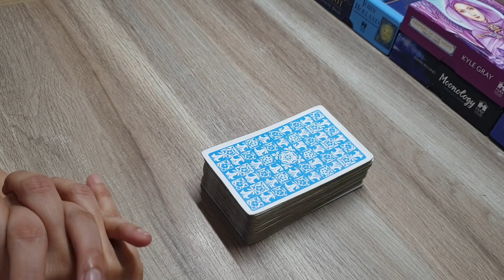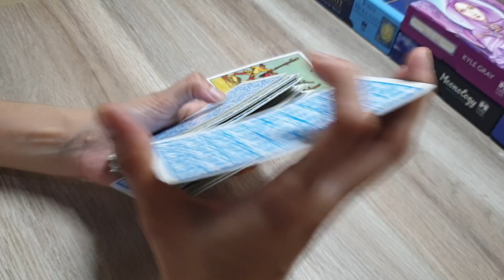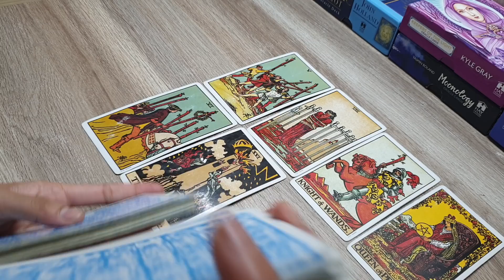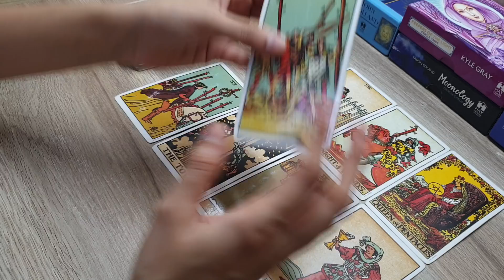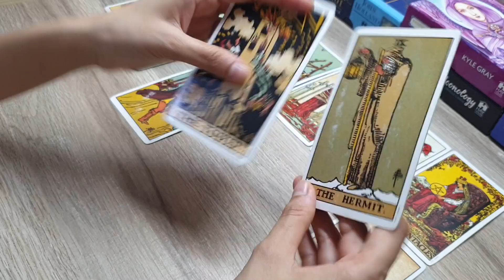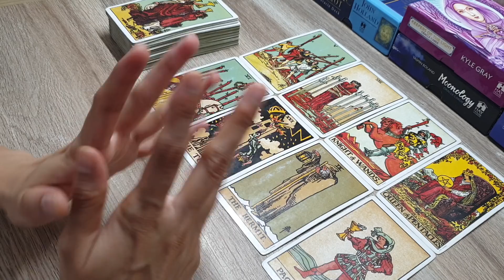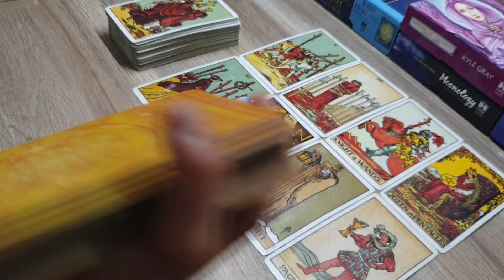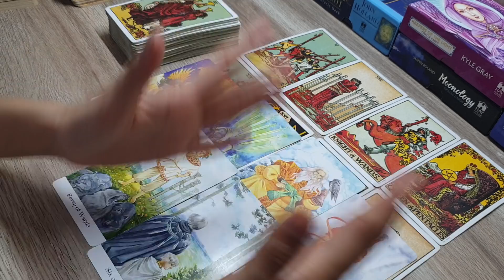All signs: आपकी कौन सी इच्छा पूरी होने वाली है बहुत जल्द 😊😍😇god advice timeless reading 🤲🙏🏻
Hello ..